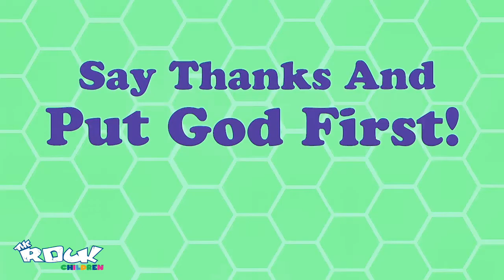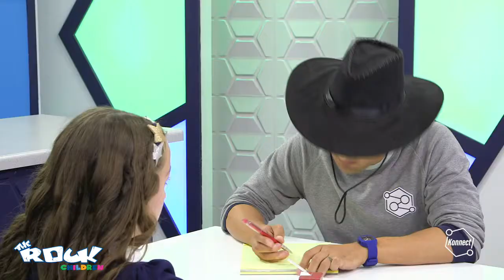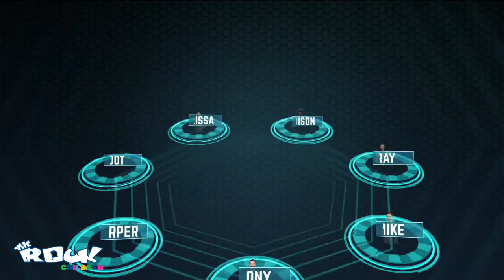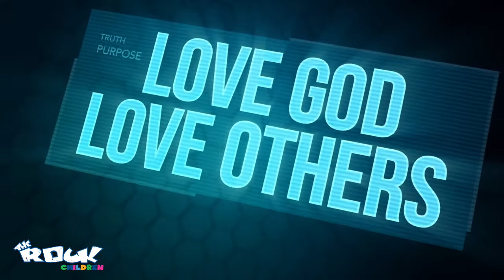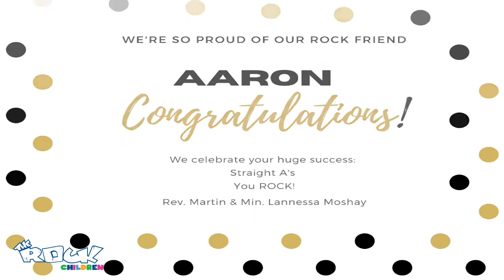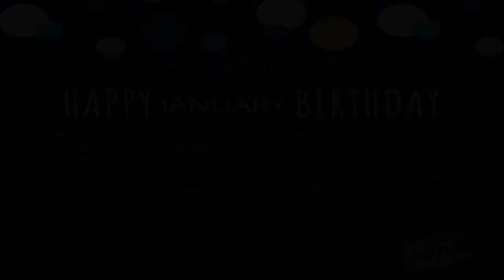ROCK Children Jesus Helps His Disciples Make More Disciples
Join ROCK Children Church Live chat
Bible Study - Wednesdays 6:30 PM CDT
Sunday Services - Sundays 11:00 AM CDT
Watch On Demand anytime

Let us know where you're watching the ROCK

The Disciple Series
Join us at the ROCK Children Church as we learn

• How to become a disciple
• How to follow Jesus
• How to get to know Jesus better
• How to help others follow Jesus
• How to make a God-sized impact on the world